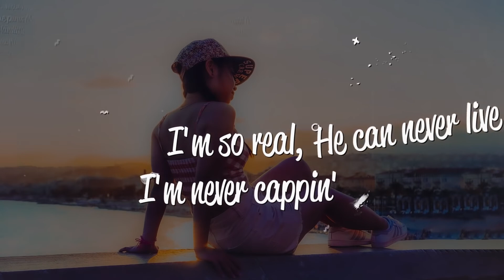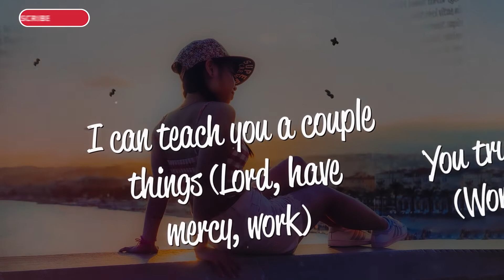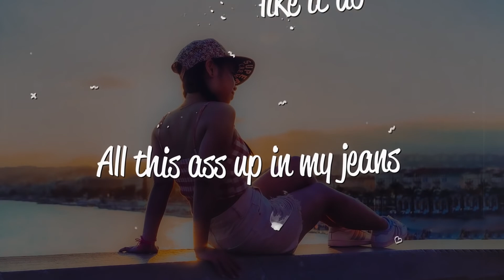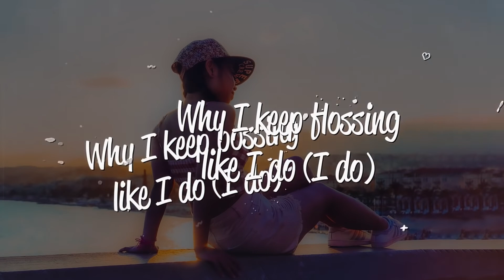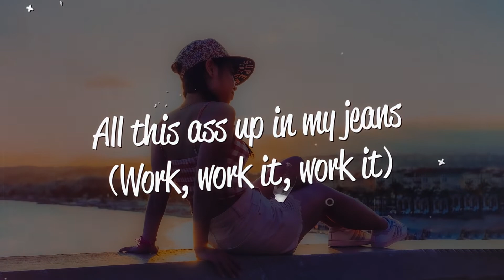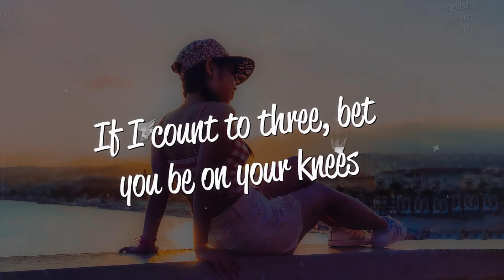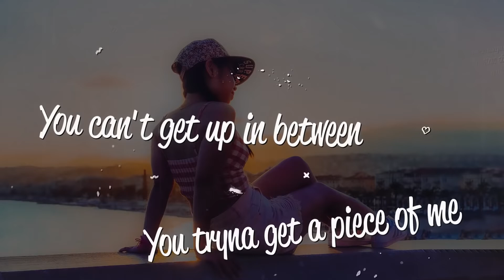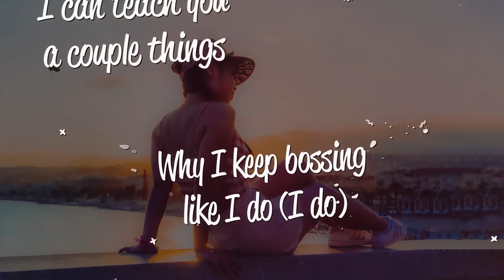[1 HOUR 🕐 ] Chlöe - Have Mercy (Lyrics)